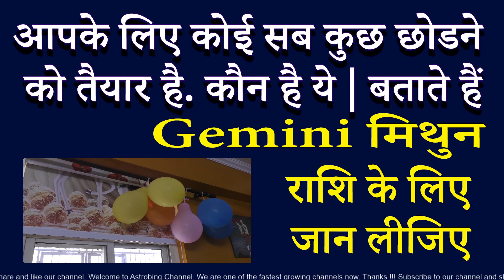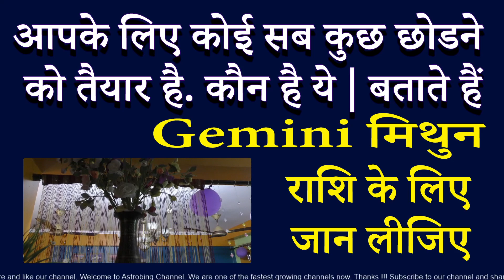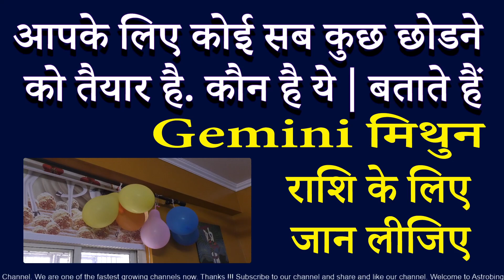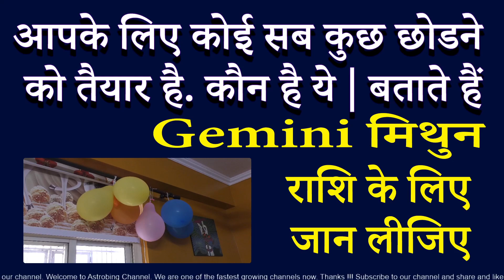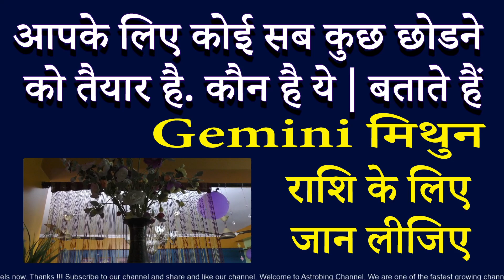कौन आपके लिए सब कुछ छोड़ने को तैयार है | मिथुन राशि | AstroBing